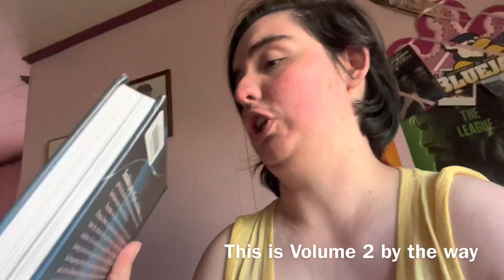DNFing and Completing More Books | Breath Of The Wildathon Days 4 - 6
If you, my awesomely supportive subscribers, are interested in checking me doing nature and travel photography. Check out the links, because, in the upcoming weeks, I'll be posting on Instagram and Facebook. Feel free to give me feedback on both I can learn for future photos that I post on them.